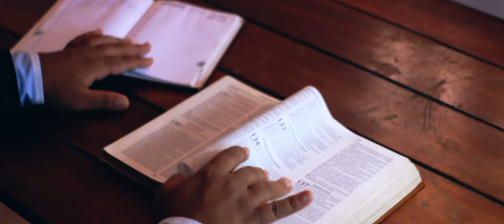Thirumunpil Kazchavekkuvan | Pastor Jenson Joy | Malayalam Christian Song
Looking for a place of worship in Bangalore? Come join us for a fellowship, worshiping God in Spirit and in Truth, at the heart of the Garden city.